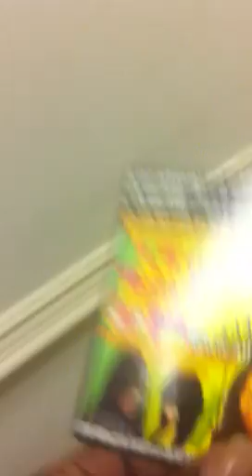Kia Styles Ultimate Natural Looking Celebrity Sew In WEAVE Hair EXTENSIONS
Grab this deal Let Us Know your Sew In WEAVE Budget? view all our coupons Atlanta's #1 voted famous hairstylist
Call for your Natural looking Sew In WEAVE Hair Extensions, realistic looking closure pieces none of your own hair left out. If U Want 2 Achieve It.. I'll Weave it.. If U Can't Grow It.. I'll Sew It & Nobody'll Know It.. Come With The Hair u have & Leave with the hair u want!